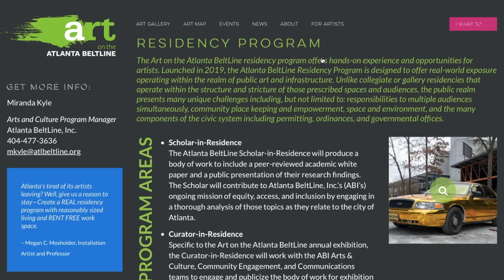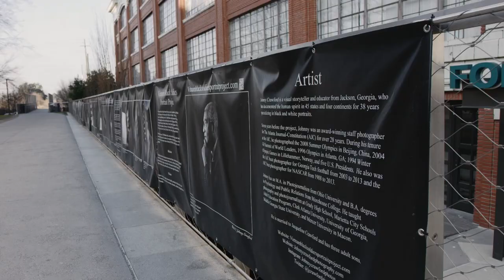Atlanta Beltline Explained: Arts & Culture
Art on the Atlanta Beltline is the largest outdoor temporary public art exhibition in the South.

Learn more about the programming and how to get involved.